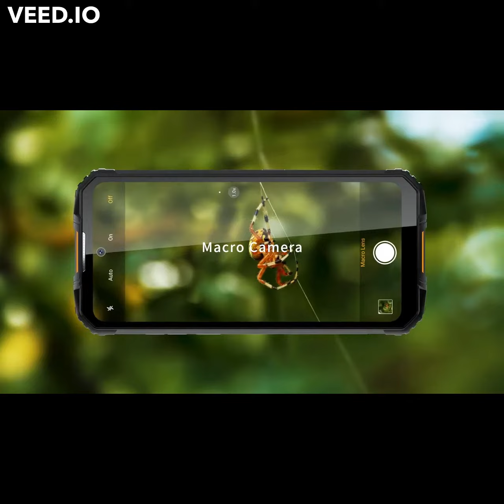8000mAh Battery Rugged Smartphone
8000mAh Battery Rugged Smartphone